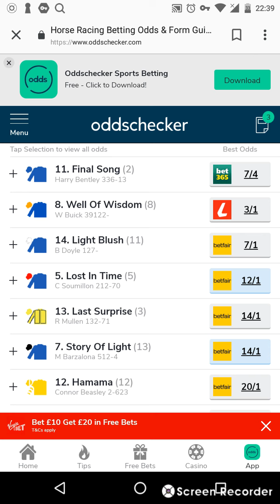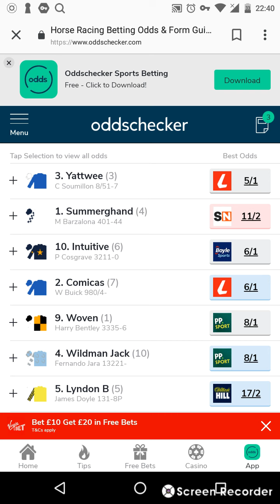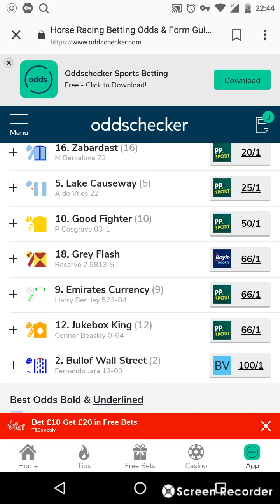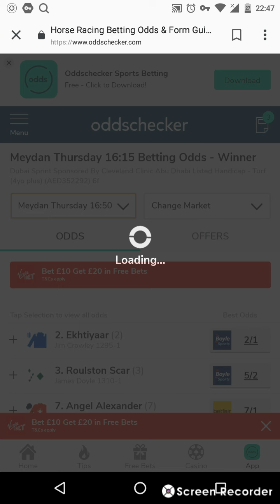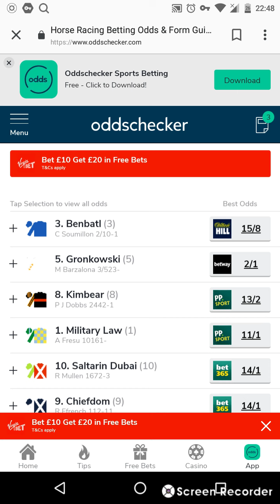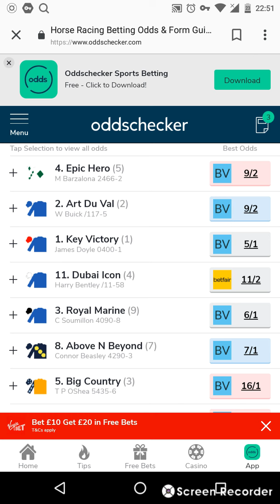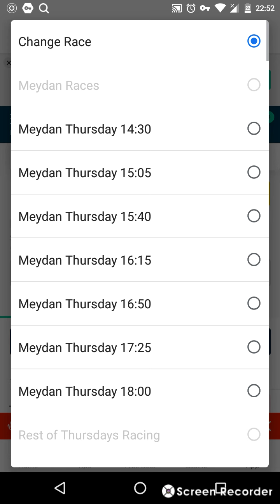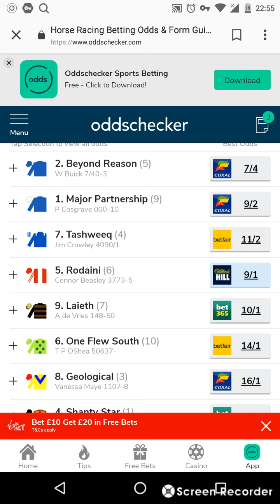6 Şubat 2020 Dubai Meydan Altılı Ganyan tahminleri ve bahis oranları